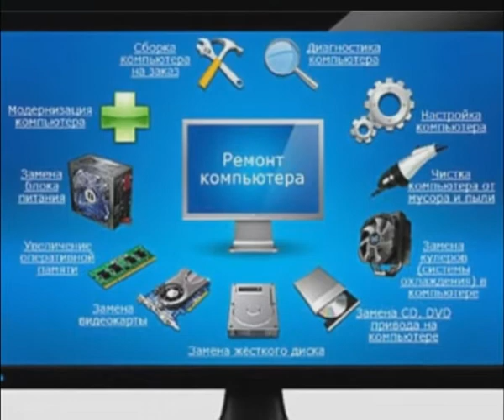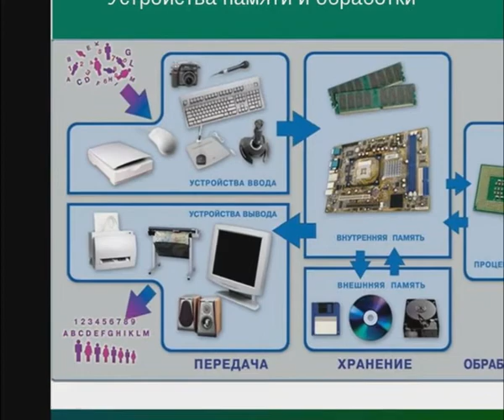Мастер по обработке цифровой информации - Театр песни "Юные голоса"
Руководитель: Беккерман Павел Борисович
Музыка и слова: П. Беккерман
Исполняют: Каштанова Олеся, Виноградова Маша, Корнилова Даша